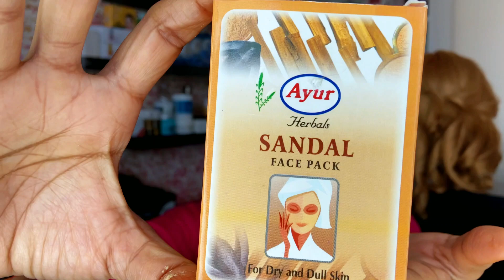Achieve Flawless Skin in Summer with Ayur Sandal Face Pack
In this video, I share my experience and honest review of the Ayur Sandal Face Pack for achieving flawless skin in summer. As we all know, summer can be harsh on our skin, and it's essential to take care of it properly. That's where Ayur Sandal Face Pack comes in! This face pack contains natural ingredients like sandalwood, turmeric, and aloe vera that help soothe, hydrate, and brighten the skin.

I'll take you through the process of applying the face pack, step-by-step, and share my thoughts on how it felt on my skin. I'll also talk about the benefits of each ingredient and how they work together to give you healthy, glowing skin.

Whether you have dry, oily, or combination skin, this face pack is suitable for all skin types. So if you're looking for an easy and effective way to achieve flawless skin this summer, this video is a must-watch for you!